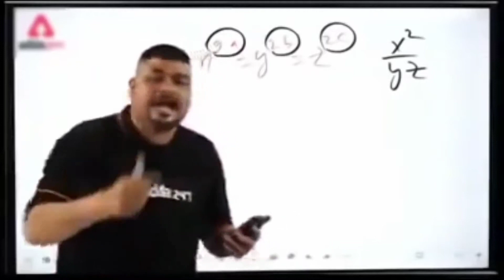What Are the Soul Stone’s Powers in the MCU?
What Are the Soul Stone’s Powers in the MCU? soul stone se kya hota hai?